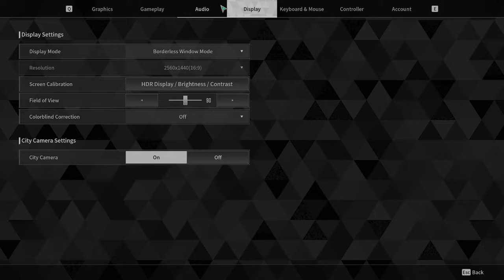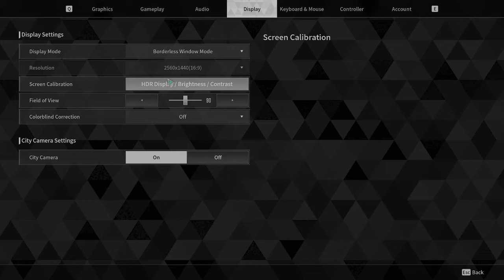First Look! The First Descendant - Final Beta Gameplay (Looter Shooter) PC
Get ready to descend into action!   The highly anticipated looter shooter, The First Descendant, is in its final beta stage, and I'm diving in for a first look at the PC gameplay.